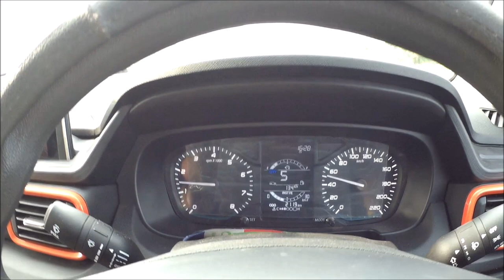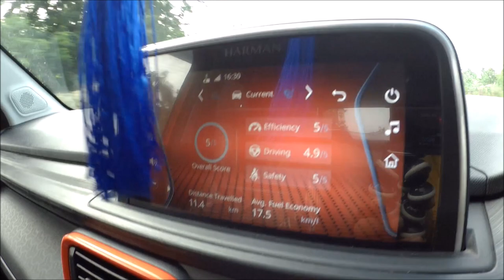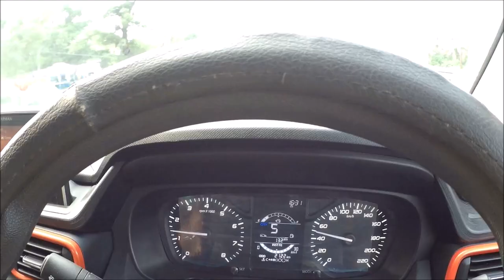A Short drive With TATA Punch [ER]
A Short drive With TATA Punch
and described about City and Eco mode and Engine vibration
Do Like